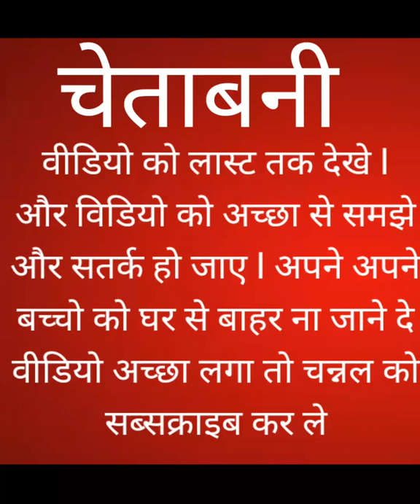mission bacha chor 47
Mera Instagram ka link hai please follow

Mera facebook page hai follow me 🙏🙏🙏 🙏🙏🙏🙏🙏🙏🙏🙏